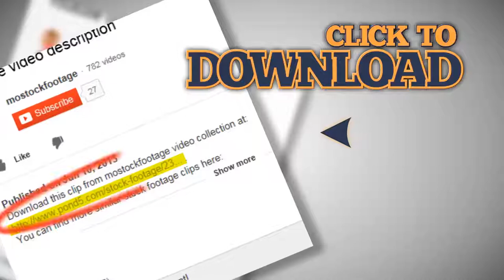Snow falling from trees in winter park (forest), slow motion. Stock Footage